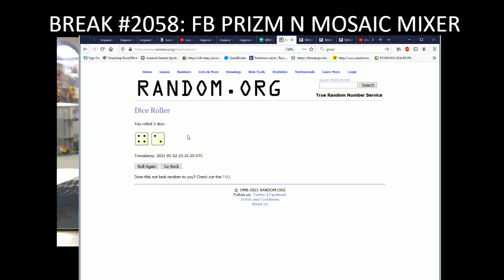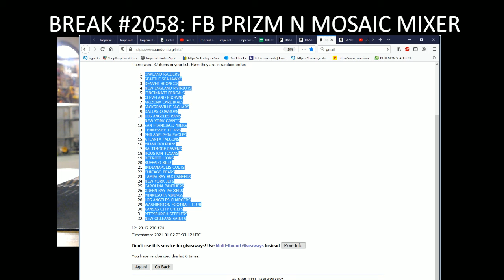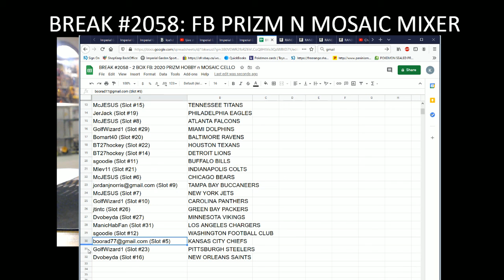BREAK #2058 : 2 BOX NFL BOX BREAK (2020 PRIZM JUMBO HOBBY n MOSAIC CELL BOX)